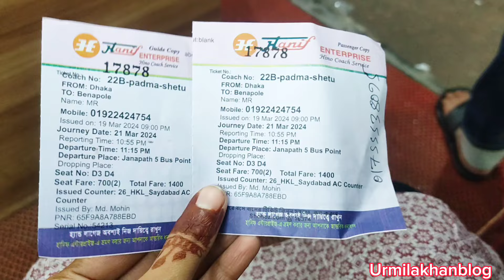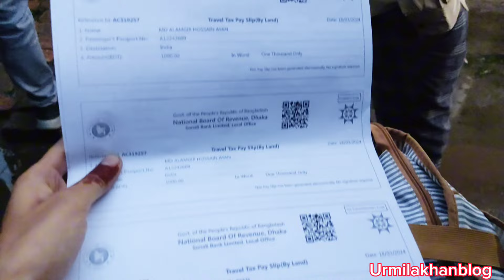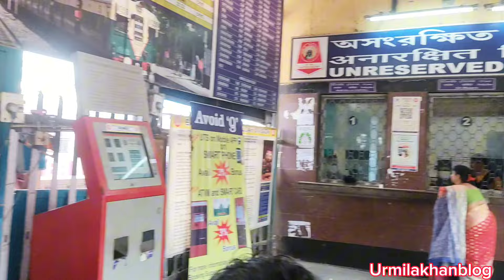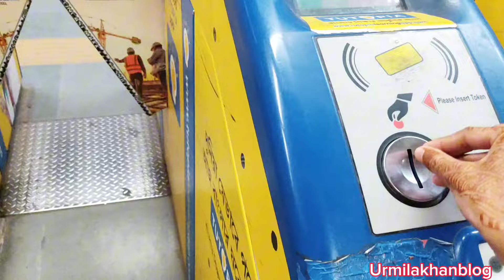ঢাকা টু কলকাতা জার্নি। Dhaka to Kolkata 😇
ঢাকা টু কলকাতা। Dhaka to Kolkata